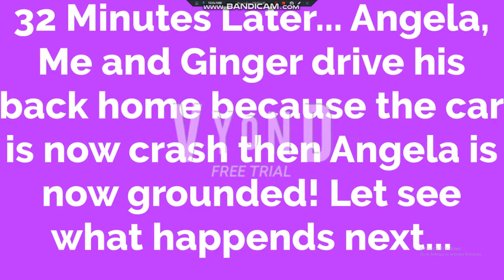Angela cause a car crash